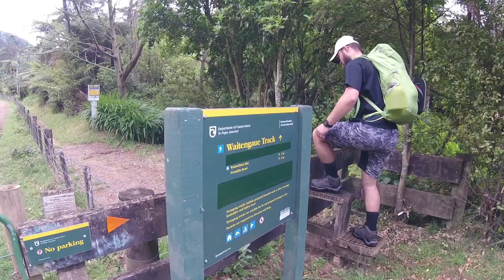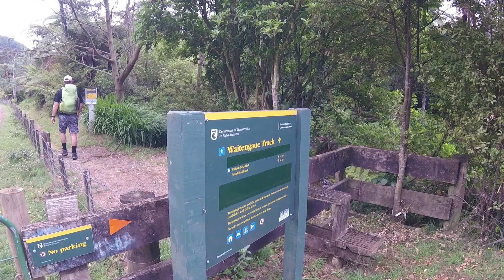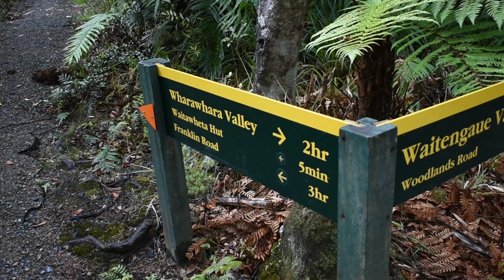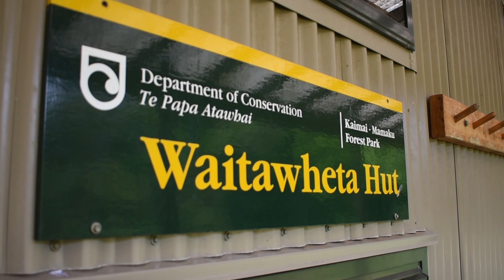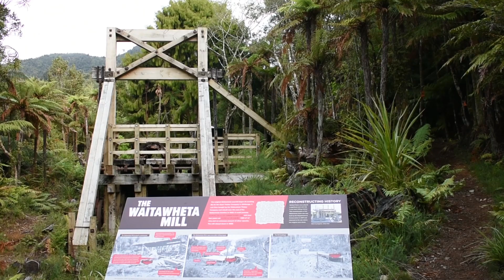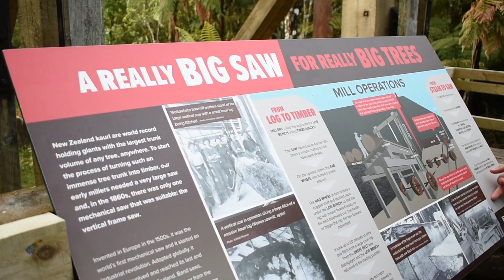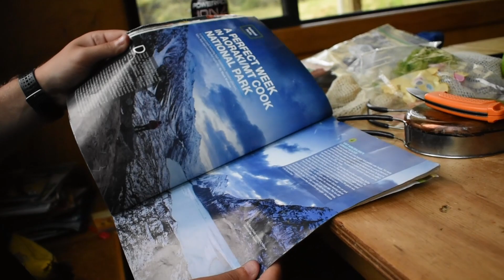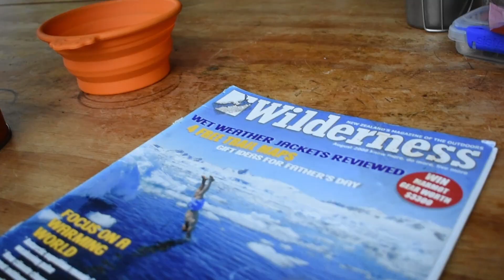Rainy Overnight Hike in Kaimai Mamaku Conservation Park: Waitawheta Hut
An overnight mission into the popular Waitawheta Hut in Kaimai Conservation Park, New Zealand, via the Waitengaue Track. Rain showers, river crossings and a swim made for an interesting trip.

Music is my own